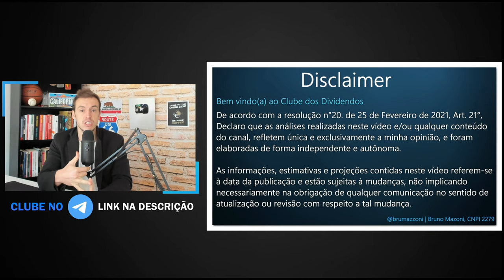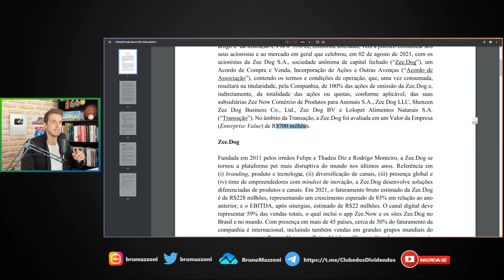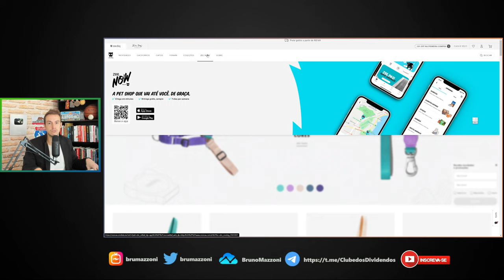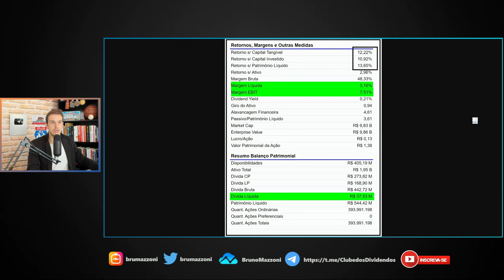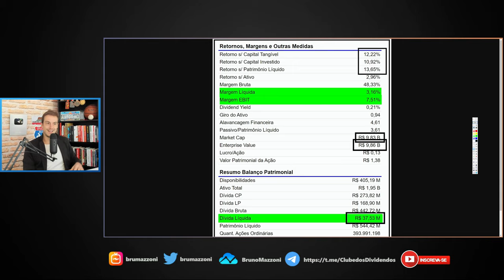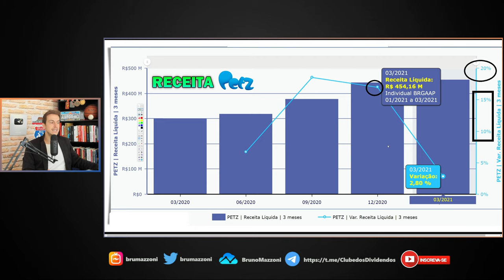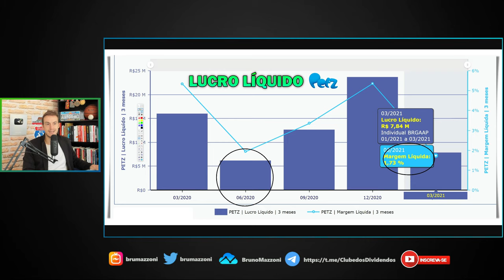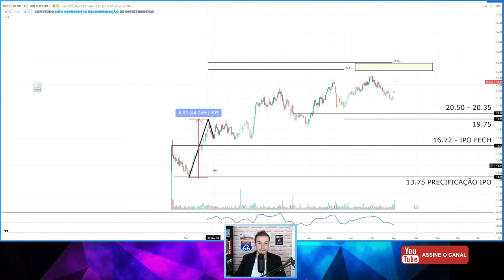PETZ3: AQUISIÇÕES, VALUATION E ALVOS PARA PETZ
Fala Pessoal, vídeo de hoje eu comento sobre as Ações da Petz. Ticker Petz3.

Estude Análise Gráfica para Trading e Investimento

Vídeos e E-books Tutoriais para o Investidor Iniciante

Contabilidade para Investidores + Assessoria Contábil & I.R Renda Variável